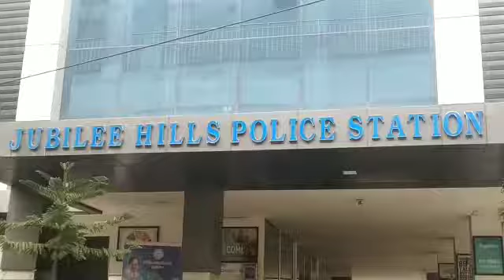Crime Time News... Drunken Women Hulchal Under Jubilee Hills Police Station Limits...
Drunken Women Hulchal Under Jubilee Hills Police Station Limits...